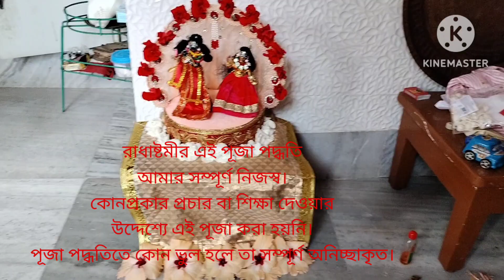সহজভাবে বাড়িতে রাধাষ্টমী পূজা করলাম।রাধা গোবিন্দকে স্নানাভিষেক করে, ভোগ নিবেদন করলাম।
সহজভাবে বাড়িতে রাধাষ্টমী পূজা করলাম।

রাধা গোবিন্দকে স্নানাভিষেক করে নতুন বস্ত্র পরিয়ে পূজা করেছি আর ভোগ নিবেদন করেছি।
ফুল,ফল, মালা, মিষ্টান্ন ইত্যাদি  নিবেদন করেছি।
আরতি করে পূজা শেষে করেছি।